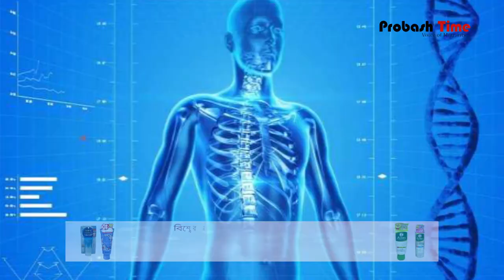নারী সহকর্মীকে জড়িয়ে ধরে ভেঙে ফেললো হাড়! | China | Probahs Time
- Team Probash